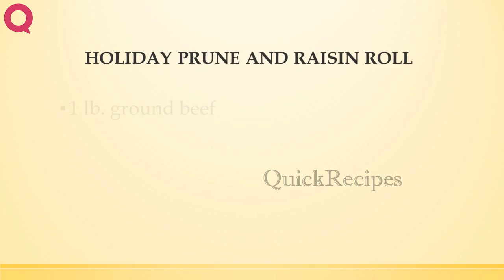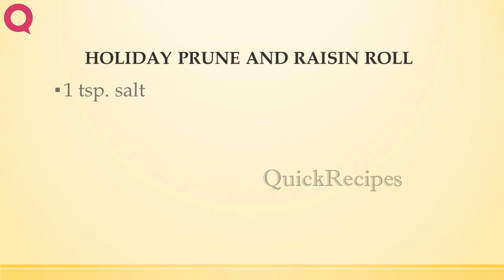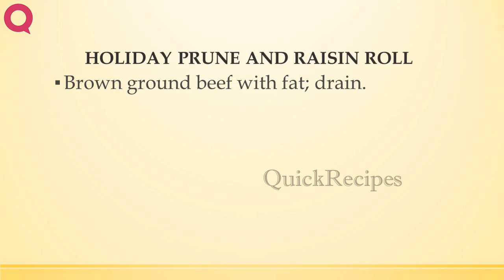HOLIDAY PRUNE AND RAISIN ROLL | QUICK RECIPES | EASY TO LEARN